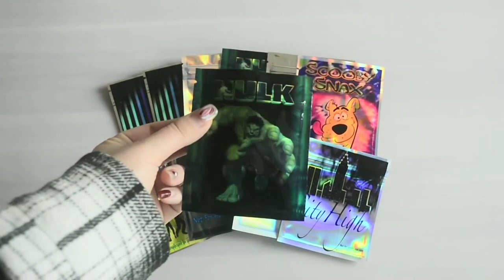mylar bags in stock